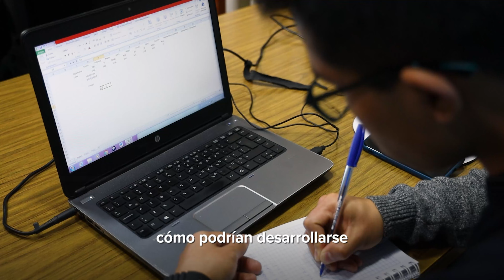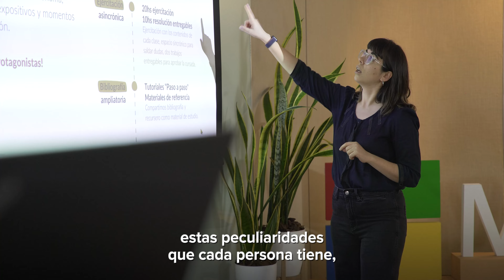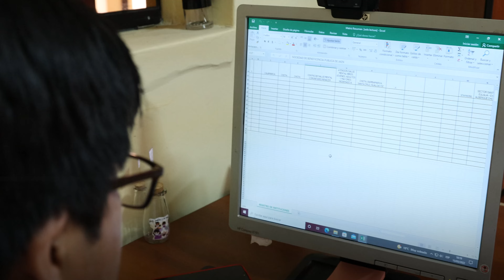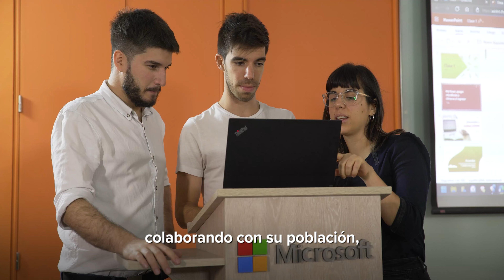Microsoft y el Gobierno Regional de Cajamarca se unen para capacitar a más de 6000 personas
“Habilidades para el Futuro”, es el trabajo que hacen en conjunto el Gobierno y Microsoft, esto consiste en un programa que tiene como finalidad brindar todos los conocimientos y las herramientas tecnológicas necesarias para que los ciudadanos puedan hacer frente a este nuevo mundo digital. Además, gracias a este programa los participantes serán más competitivos y podrán optar por un mejor puesto laboral. ” Está destinado a trabajadores de distintos rubros y edades que, ya habiendo logrado un nivel mínimo de alfabetización digital, quieran mejorar sus habilidades laborales a través del uso de software.